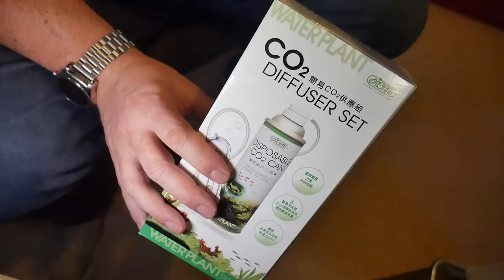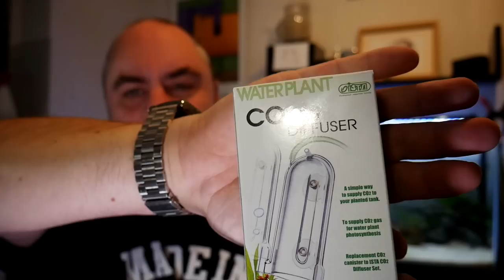ISTA CO2 Diffuser set - Waterplant System Unboxing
Bargain bin find of the ISTA disposable CO2 diffuser set at the LFS. Unboxing and setup of this cheap CO2 system.

Lumix G7
3-Axis Gimbal
My Phone - OnePlus 3T
Better Phone - OnePlus 5
Webcam - Logitech c920
Lavalier Mic
Better Lavalier (longer cable)
Best quality Lavalier
Boom Mic
Shotgun Mic
Better Shotgun
or
Better Shotgun
Wind guard
Rode SC6
Pistol tripod